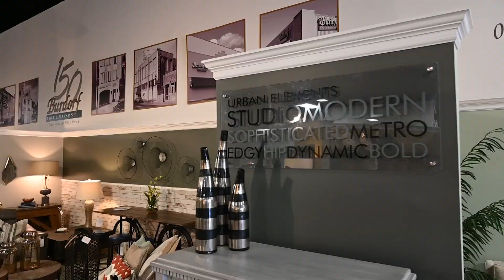Burdorf 12 Days Of Christmas 15 2019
Burdorf 12 Days